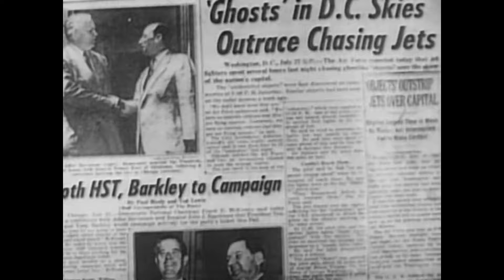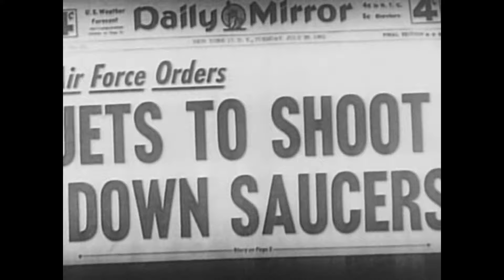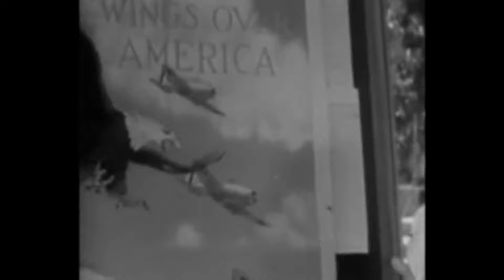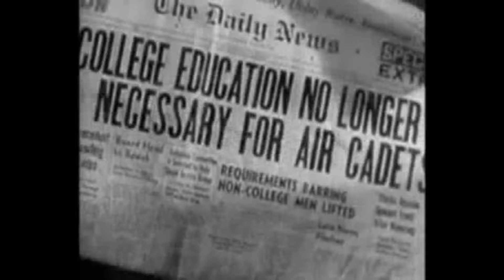Spine Chilling Cinema presents "Planet Outlaws" 1953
Tonight on Spine Chilling Cinema ! Buck Rogers and his young friend Buddy Wade awake from 500 years in suspended animation to find that the world has been taken over by the outlaw army of Killer Kane in the Sci-fi movie "Planet  Outlaws from 1953.

"Planet  Outlaws"  1953 is in the public domain

"Winning Your Wings"  1942  is in the public domain

"Spine Chilling Cinema" 2018, 2019, 2020

Hosted by Oliver "The Caretaker" Collins